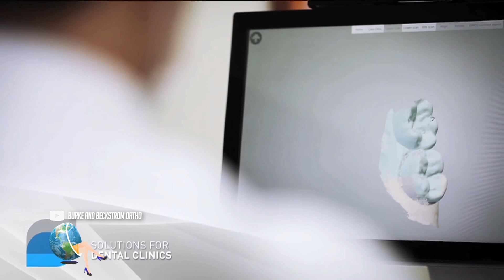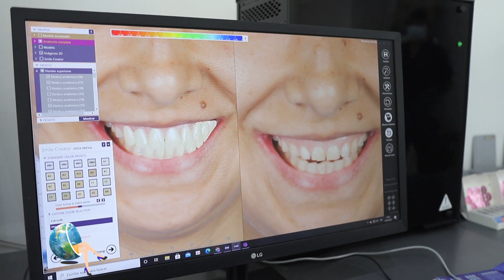SCANNER DENTAL 3D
A veces visitar al dentista podría ser incómodo por todas las pruebas antes de realizarnos un procedimiento. Pero ahora existe un pequeño aparato el scanner 3D que al ingresar a la boca va a copiarla literalmente con fotografías reconstruyendo digitalmente nuestros dientes y detectando el problema esto con más comodidad y precisión y menos horas en consulta. Veamos…